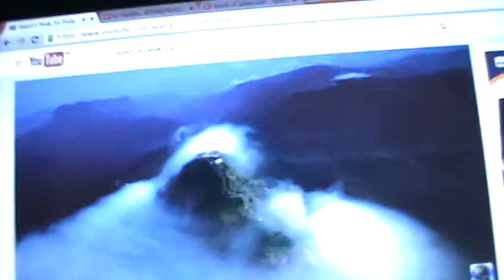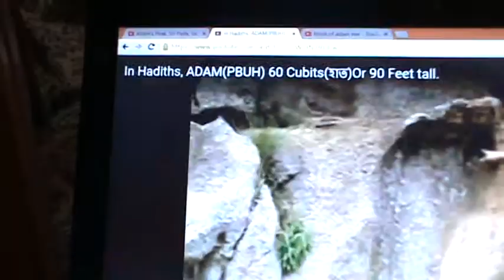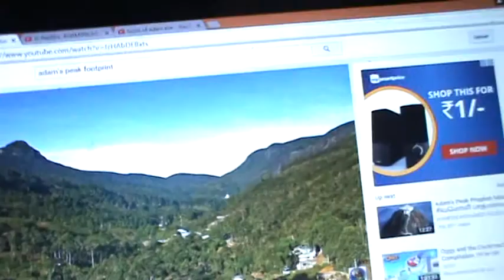Adam 1st Khalifa & Mahdi the last Caliph of Allah in India.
Islam started from India & shall prevail from India as per all holy signs  inshallaah. Mahdi is born in south India Hyderabad as per prophecies. Tanur in Kerala is said to be the place where the flood of Noah (a) started first.Adam (A) is said to start his journey towards Jeddah, other places is from Inida when Sri Lanka & India were one some 12000 years ago. It got separated after Noah's flood most probably. So Adam (a) have entered the world from south India first. He travelled towards north passing through Hyderabad also. Allah's first khalifa is Adam (a), middle Khalifa is Dawood (a) & last Khalifa is Mahdi the Jesus Christ of 2nd coming (Myself). First time Adam (a) have worshiped to Allah in India. So Islam arrived here for first time. There might have been many human beings earlier also as per discoveries of scientists. But they were not made Khalifa of Allah. So the land of India is corrupted by the pagans idolators. Earlier the worshippers of Allah were called Brahmins 9Muslims) because they worshipped Nirguna Brahma (Allah) whose symbol was kept as Om. So India belongs to all true Brahmins (Muslims). From India the non Vedic practice of worshipping idols, disobeying Vedas & frauds will soon perish inshallaah. Allah have gathered all idolators from worldwide the people of Noah (), Ibrahim (a), Moosa (a) in India to be cleaned by the hands of Mahdi. This India is the land of Judgment (Mahsher) as per hadiths. All Hindus should clean themselves by giving up idol worships which is against Veda. Lord Shiva (Mahdi) is the last Khalifathullaah upon earth. The secrets of reincarnations may dsclose that Mahdi himself was the Adam first man but with the big body. Because Adam's peak is said to be Shiva's foot prints also. The satan might have played a game of confusion among all religious people. Its true that Adam was never Lord Shiva (Mahdi) but if reincarnation of Adam (a) is proved to be the Mahdi then that foot print is so big which won't match my present foot size.  And I was not called as Lord Shiva as first Adam because I married to many wives (nav durga) where as Adam (a)'s wife was only Bibi Hawwa.